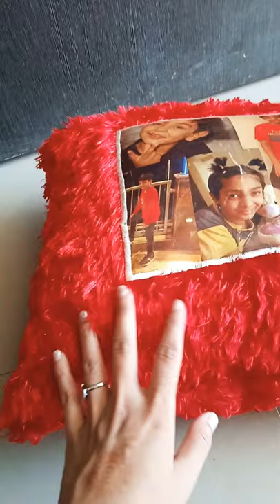16*16 square fur cushion